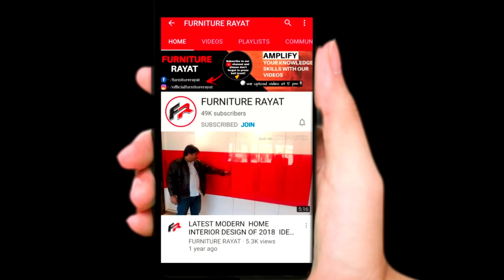Sharp Gold SGT-171 Track Saw - Carpenter/मिस्त्री के बड़े काम का है यह Machine Unboxing In Hindi 2022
Sharp Gold SGT-171 Circular/Track Saw - Carpenter/मिस्त्री के बड़े काम का है यह Tool Unboxing In Hindi 2022

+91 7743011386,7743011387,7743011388